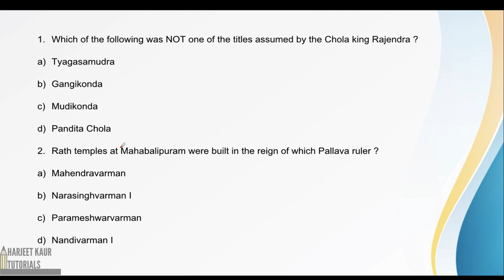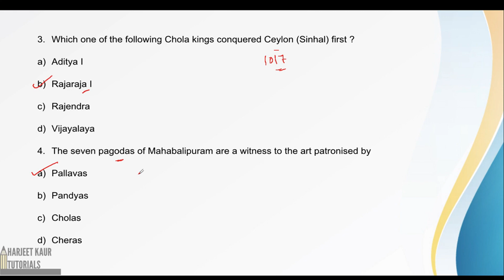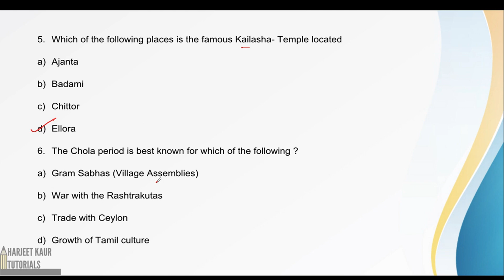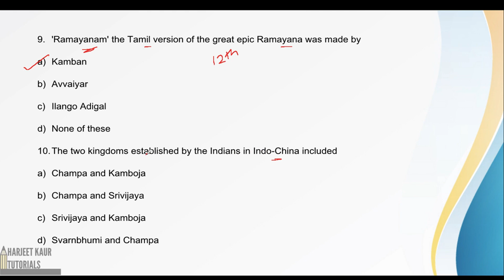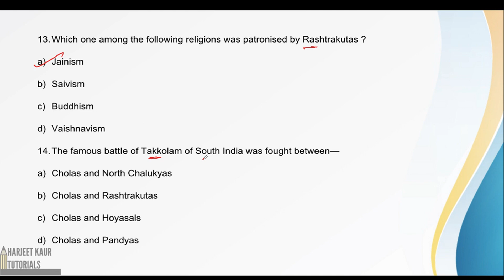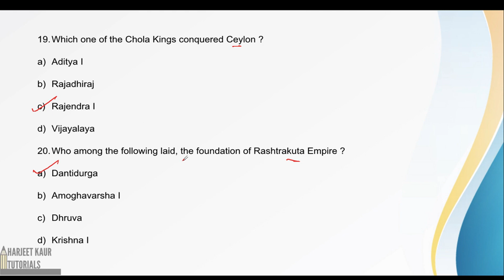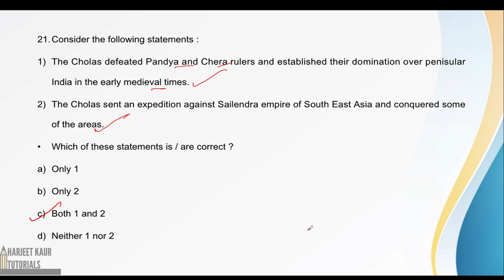(V-16) Lucent Medieval History MCQ South India : Objective Questions with Detailed Explanation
Lucent Medieval History
South India (Chola and Others)